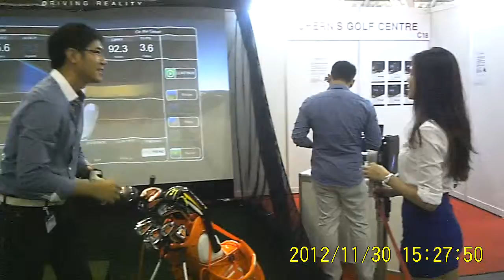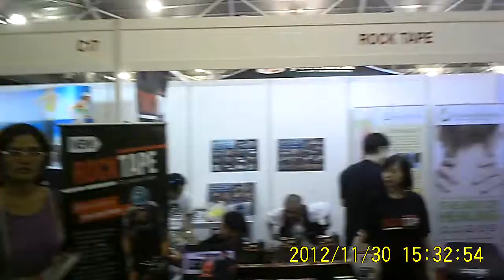Camerazzi XXX : Sports Exp Ch 04